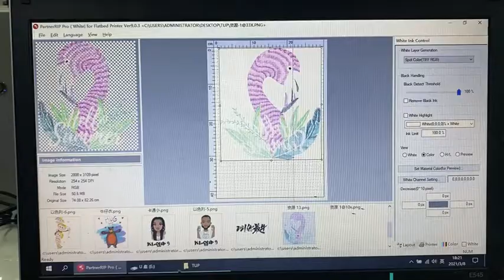Leather printing heat transfer a3 dtf printer Erasmart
uv printer
UV Printed
T-Shirt Printer
3D Multifunction Printer
Flower Printer
Edible Food Printer
Ceramic Printer
CD&Card Printer
UV Coating Machine
Multifunction Printer
Consumables & Parts